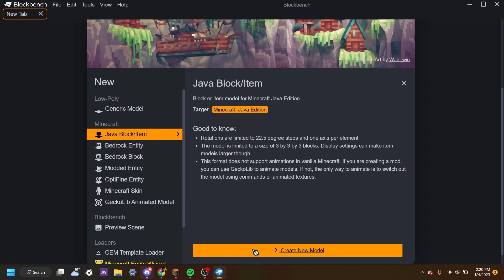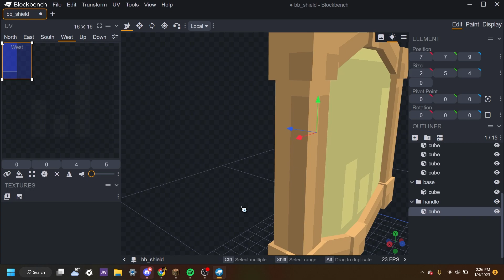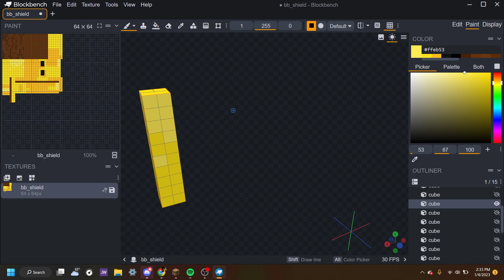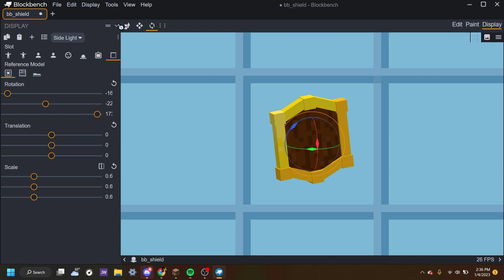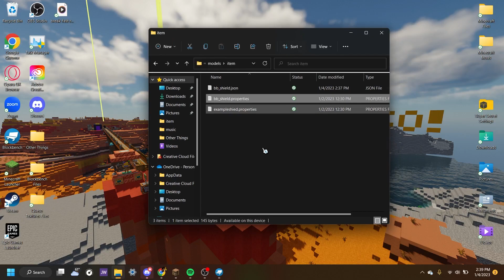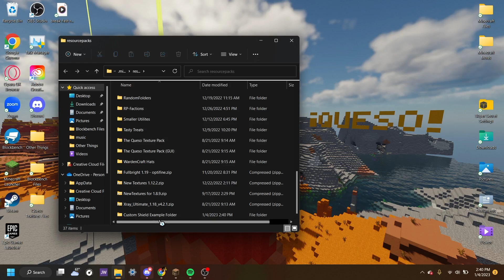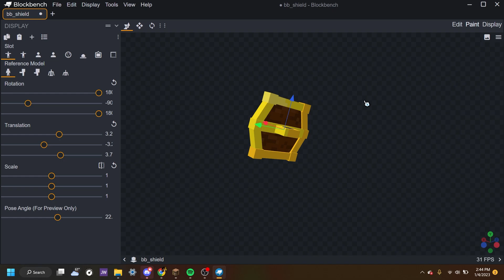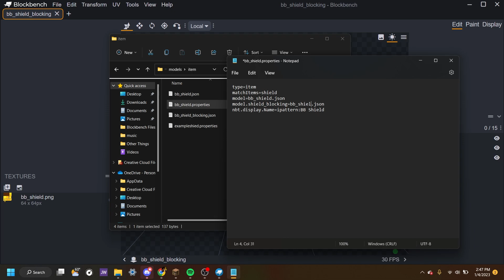Blockbench Tutorial | How to Make Custom Shields! | MannyQUESO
This video will show you how to make a custom modeled shield in Minecraft using Blockbench. I hope you can learn from this, if you have any suggestions on what I should do next. Let me know! Take care!